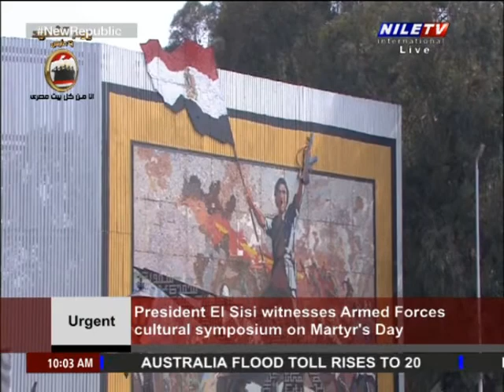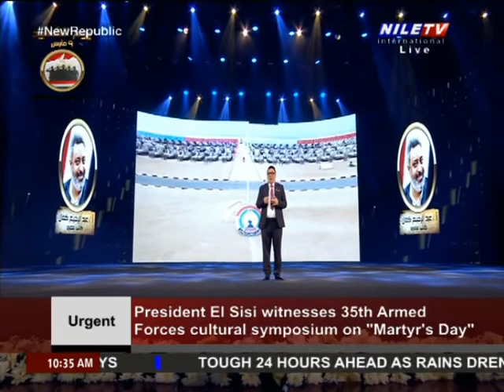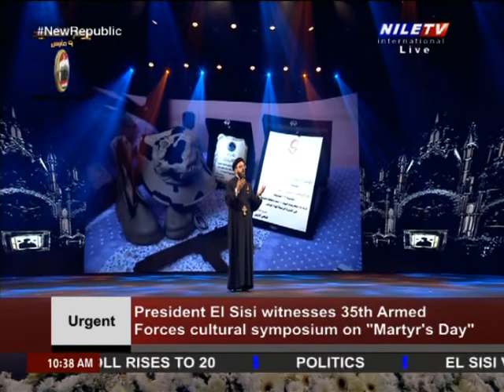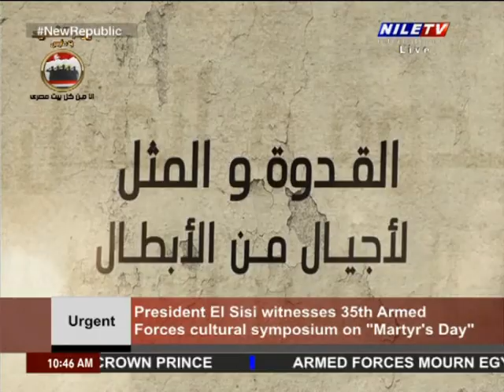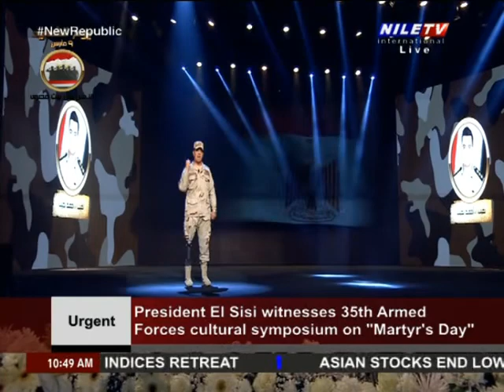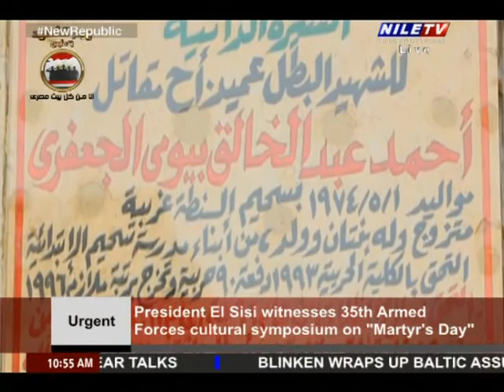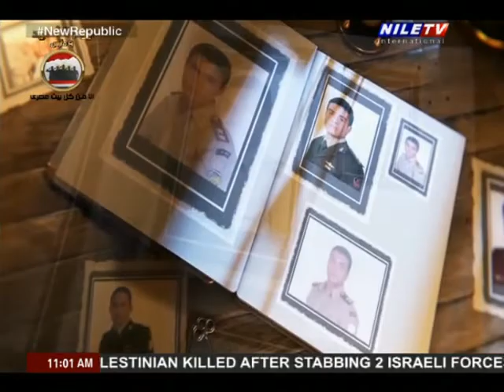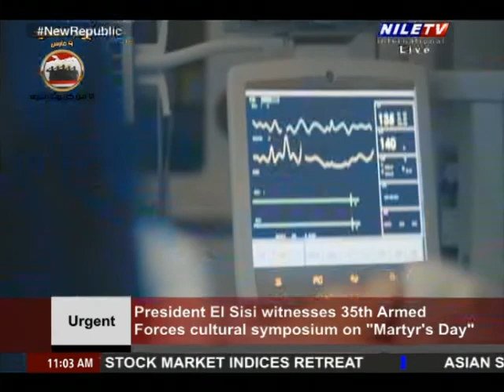President El Sisi witnesses Armed Forces cultural symposium on Martyr's Day 9 3 2022